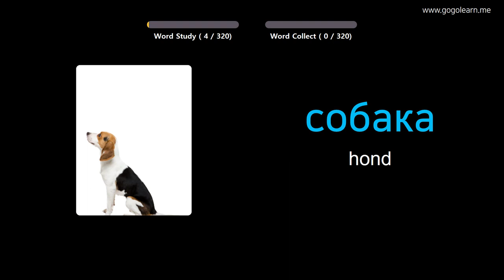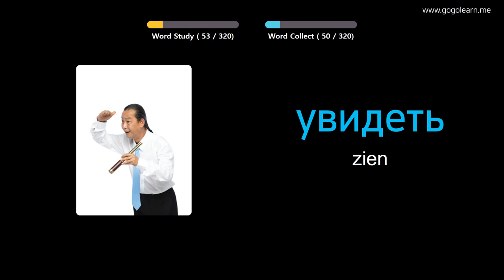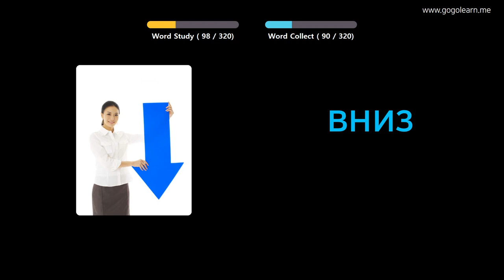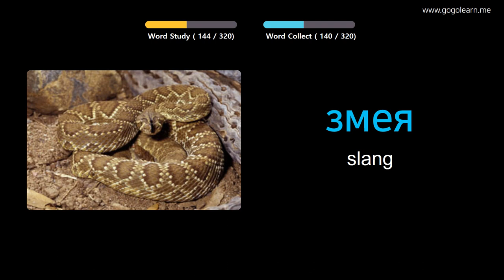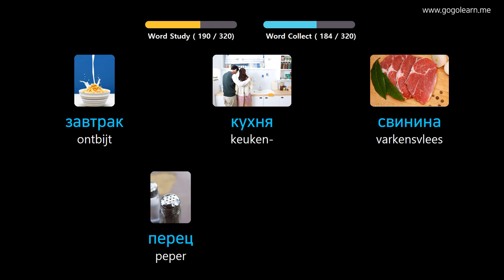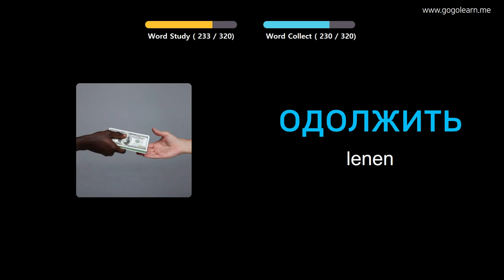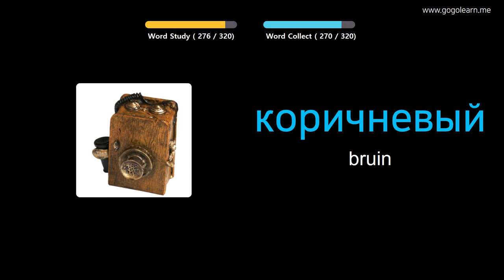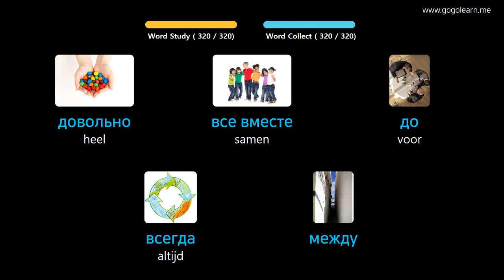Russisch Leren Door Middel Van Foto's |Russisch woordenschat luisteren Tijdens Het Rijden | Golearn